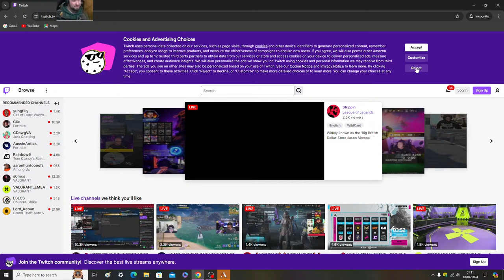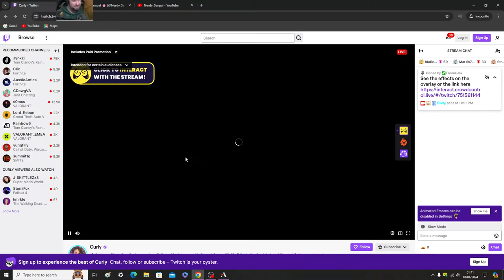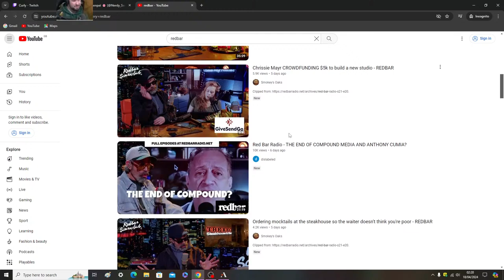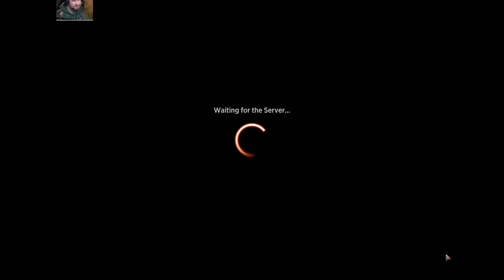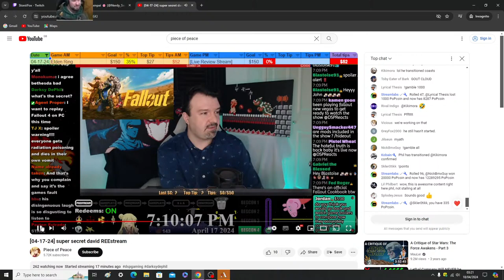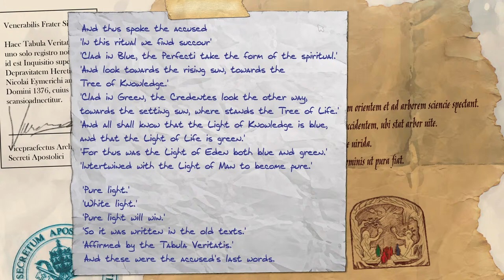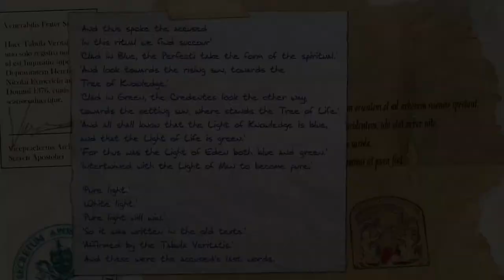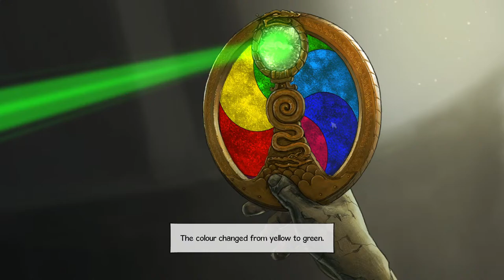Fallout Bongler Bunker Theory Stream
Eat my potatoes

Once again I prove I'm number whun Mythic Rank by Winning some Brawl games and talking about the cuhmunnitty. Magic the Gathering Brawl Maestro Brewmeister Squeeblebeaner and Bongler aficionado.